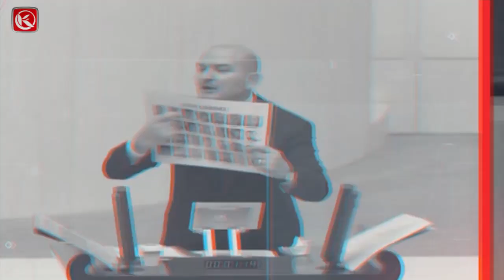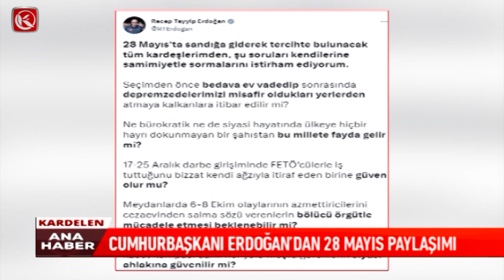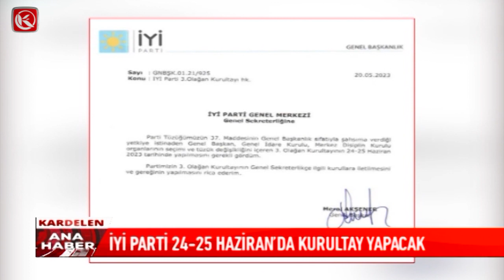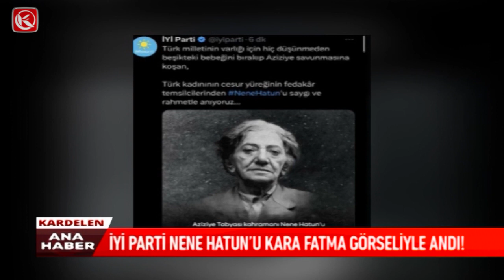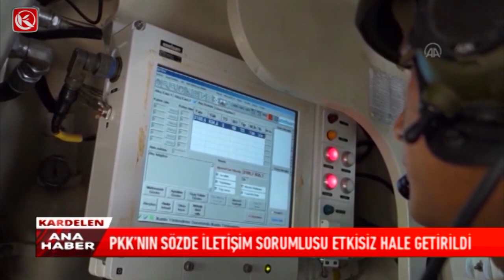Kardelen Ana Haber Bülteni | 22.05.2023